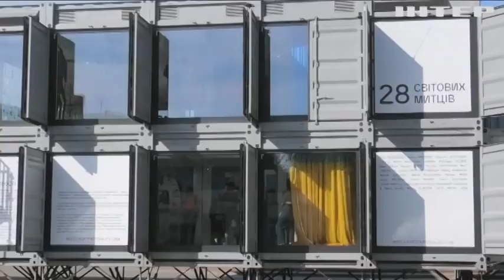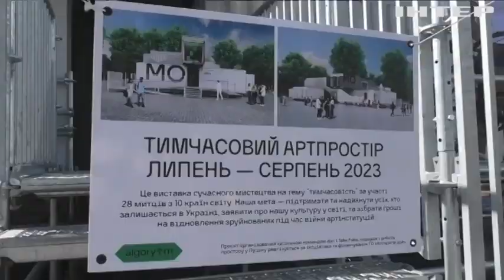Активісти з Києва та Волині облаштували арт-простір "Модуль тимчасовості"